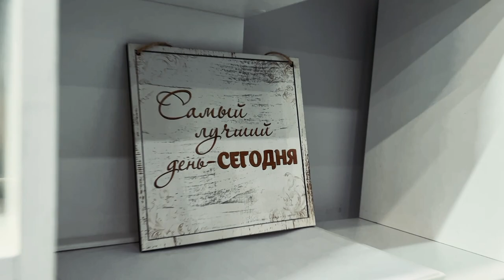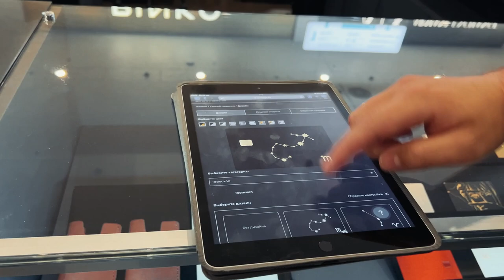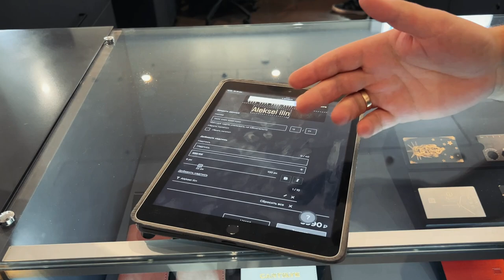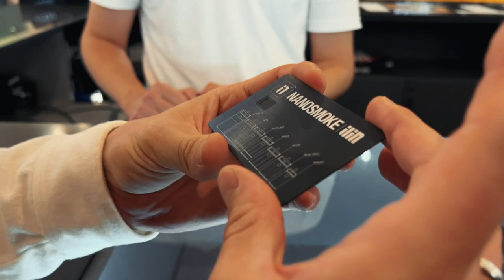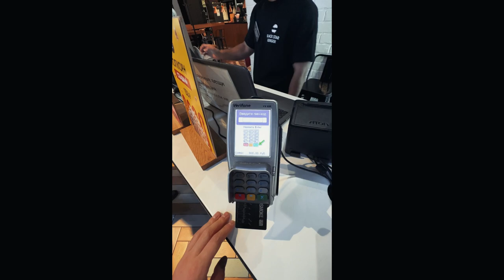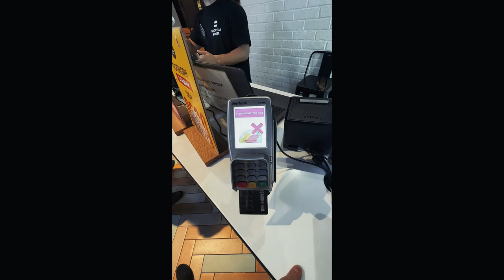НАЧАШЕЧКУ №4 к RUSH, SMOKESTORE, CARTELYE (КОНКУРС)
"НАЧАШЕЧКУ" - рубрика, в которой мы ходим в гости к нашим друзьям, у которых есть кальян Nanosmoke.

Они рассказывают о своей деятельности и своем кальяне.

Если у тебя есть интересная работа или хобби, и ты куришь кальян Nanosmoke, то мы придем к тебе в гости. Жди.

Сегодня мы были вгостях у Владислава, который является владельцем трех бизнесов

RUSH - дерзкий и современный бренд жевательного табака.

SMOKESTORE - Сеть кальянных магазинов.

CARTELYE - Железный апгрейд вашей карты.

Таймкоды:
0:00 Начало
0:57 RUSH
16:25 Smokestore
20:33 Офис Rush
23:30 Офис Smokestore
26:39 Ключевая особенность Smokestore
33:07 CARTELYE
34:11 Как заказать карту
49:55 КОНКУРС